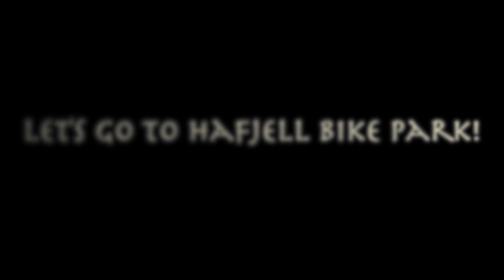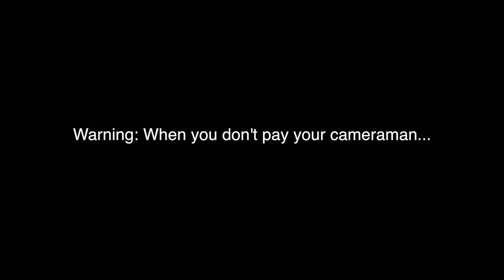Summer & Bikes | Husaberg FC 450 | Hafjell Bike Park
This was my summer 2016.
Motocross: Husaberg FC 450
Enduro bike: Norco Range
Dirt Jump: UMF Hardy 2 Steel

This summer in Norway has been really bad. Almost every day it has been raining, so I haven't been riding as much as I would have hoped to do. I've only had two hours on my Husaberg the entire summer 😞  Still, I definetly have enjoyd every single moment on my bikes!